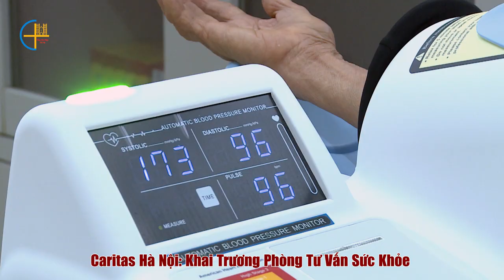Caritas Hà Nội: Khai Trương Phòng Tư Vấn Sức Khỏe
Sáng thứ Bảy, ngày 15/4/2023, Caritas Tổng Giáo phận (TGP) Hà Nội đã khai trương Phòng Tư vấn sức khỏe nhằm mục đích hỗ trợ và hướng dẫn cho các bệnh nhân. Văn phòng nằm trong khuôn viên Tòa Tổng Giám mục Hà Nội, 40 Nhà Chung – Hà Nội.